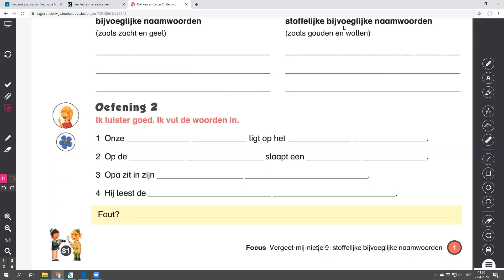Thema 7 Les 1 oefening 3